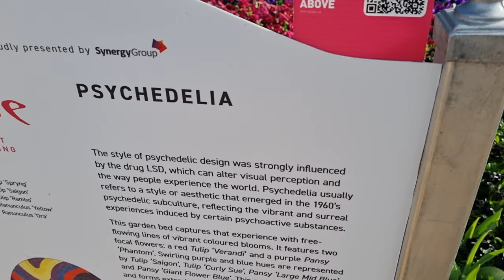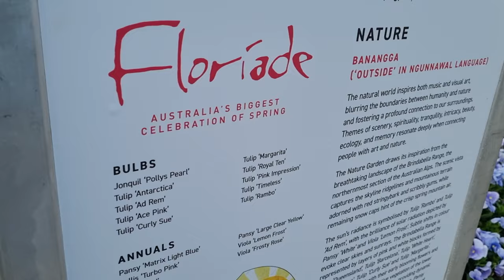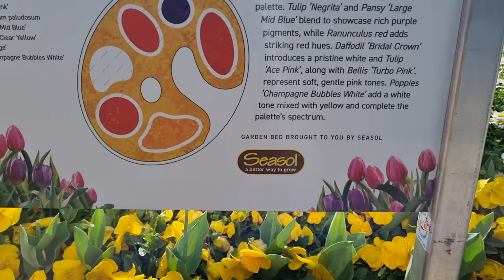The Floriade 2024 Visit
Enjoy relaxing music watching these beautiful flowers in 2024